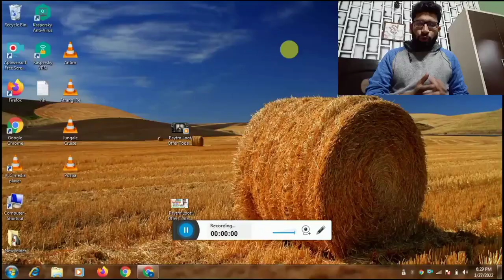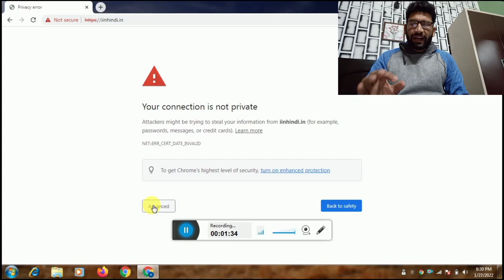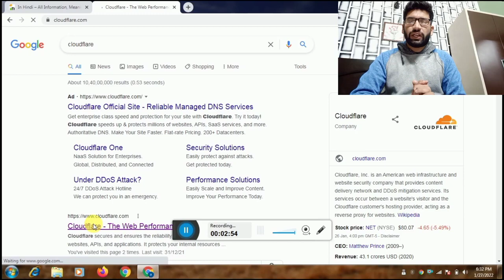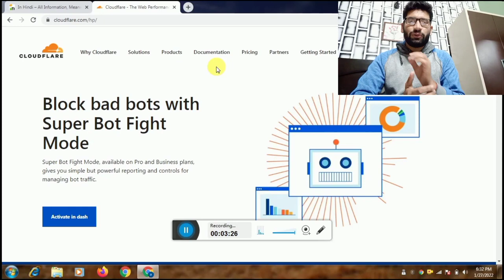Your Connection is not Private google chrome Fix Problem | This Site can't be Reached issue fix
Related Query :-
your connection is not private google chrome
your connection is not private google chrome windows 7
your connection is not private google chrome in mobile
your connection is not private problem
your connection to this site is not secure chrome fix
your connection is not private windows 7
your connection to this site is not secure
your connection was interrupted
your connection is not secure
your connection is not private google chrome in tamil
your connection is not private google chrome android
your connection is not private google chrome windows 10
your connection is not private google chrome malayalam